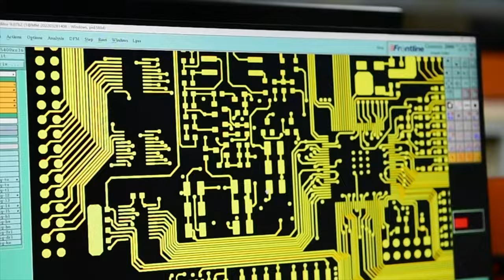G4 POWER BOOK CONVERSION PROJECT part 7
ALL VIDEOS ARE SHOT In 4K Sometimes It Takes YouTube 24 Hours or Longer To Render In The Video At The Higher Resolution Until That Happens It Will Only Show In Very Low Resolution Sorry For The Inconvenience